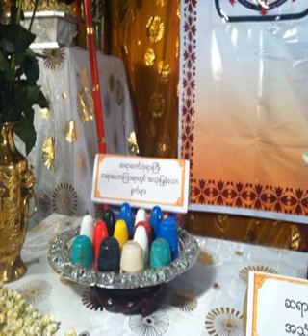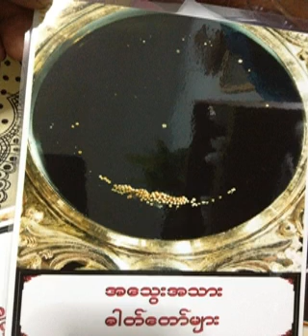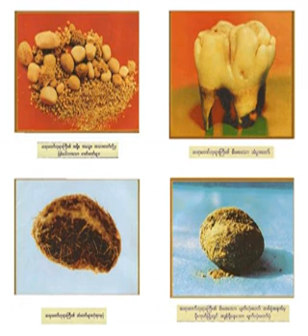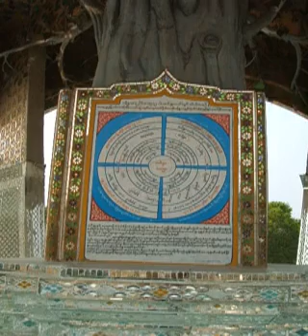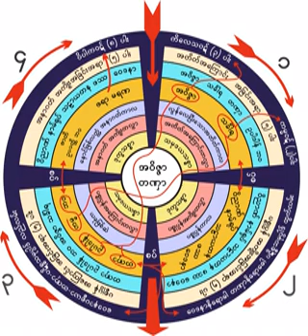၁၇၉။ အဖံုးငါးပါးဖြင့္လွစ္နည္းတရားေတာ္ ၂၇.၂.၁၉၆၁